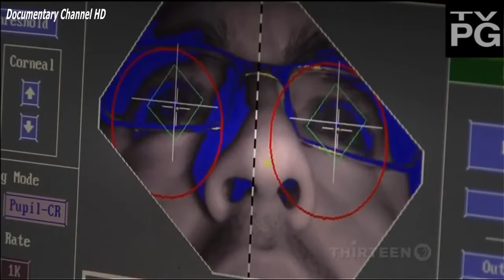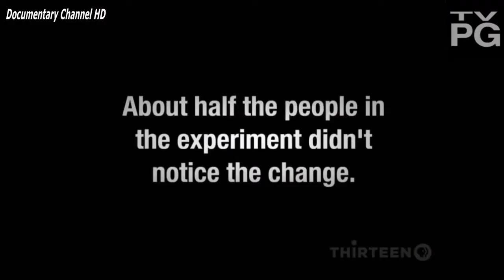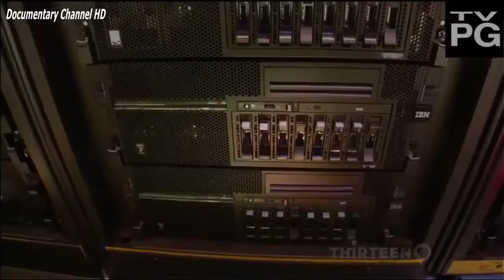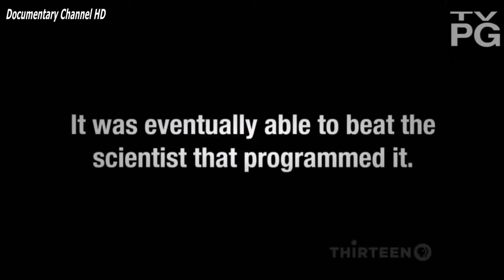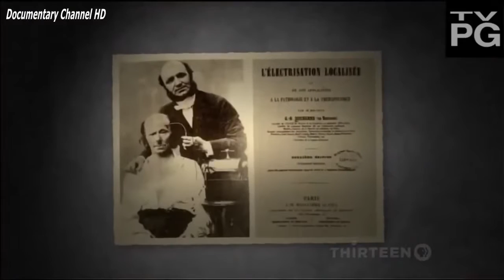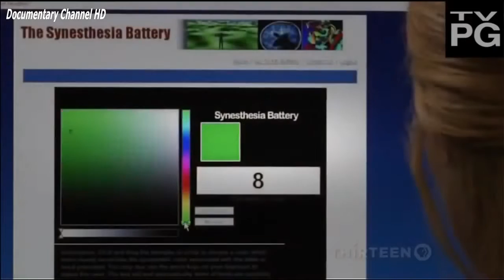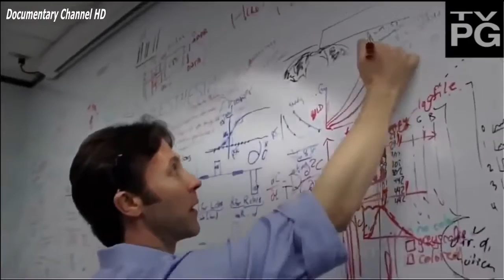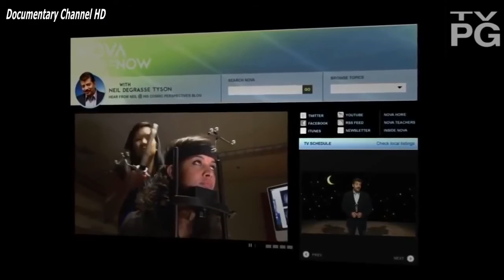How the Brain Works - Documentary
The brain is an organ that serves as the center of the nervous system in all vertebrate and most invertebrate animals. The brain is located in the head, usually close to the sensory organs for senses such as vision. The brain is the most complex organ in a vertebrate's body. In a human, the cerebral cortex contains approximately 15–33 billion neurons, each connected by synapses to several thousand other neurons. These neurons communicate with one another by means of long protoplasmic fibers called axons, which carry trains of signal pulses called action potentials to distant parts of the brain or body targeting specific recipient cells.

Physiologically, the function of the brain is to exert centralized control over the other organs of the body. The brain acts on the rest of the body both by generating patterns of muscle activity and by driving the secretion of chemicals called hormones. This centralized control allows rapid and coordinated responses to changes in the environment. Some basic types of responsiveness such as reflexes can be mediated by the spinal cord or peripheral ganglia, but sophisticated purposeful control of behavior based on complex sensory input requires the information integrating capabilities of a centralized brain.

The operations of individual brain cells are now understood in considerable detail but the way they cooperate in ensembles of millions is yet to be solved. Recent models in modern neuroscience treat the brain as a biological computer, very different in mechanism from an electronic computer, but similar in the sense that it acquires information from the surrounding world, stores it, and processes it in a variety of ways.

This article compares the properties of brains across the entire range of animal species, with the greatest attention to vertebrates. It deals with the human brain insofar as it shares the properties of other brains. The ways in which the human brain differs from other brains are covered in the human brain article. Several topics that might be covered here are instead covered there because much more can be said about them in a human context. The most important is brain disease and the effects of brain damage, that are covered in the human brain article.